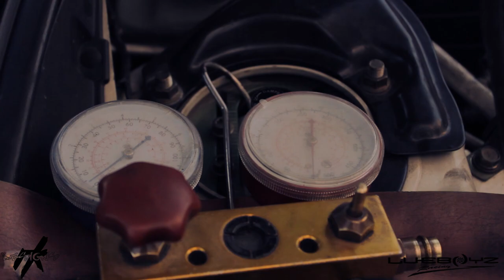SKUNKNATION FEATURE ON SPEEDSHOPJA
SKUNKNATION VIDEO ON SPEEDSHOP, FOLLOW THEM @speedshopja ALSO FEATURED LUEBOYZracing, BOOSTWORKZ @boostworkz SKUNKANTION @skunknation DONE BY RKdesigns @rudekiddesigns